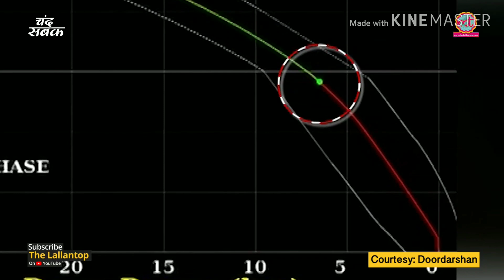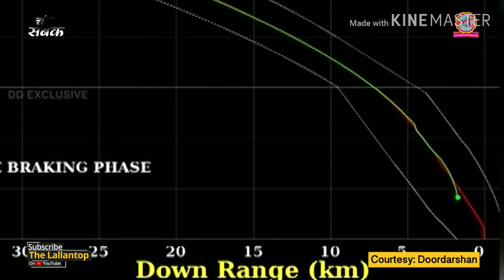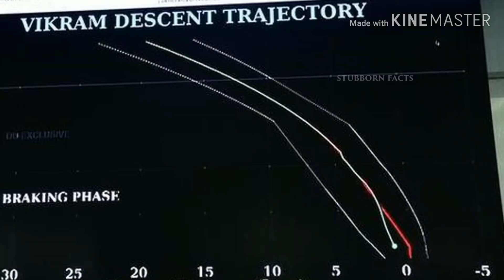IndianMoonMission Breaking news of Chandrayaan 2 | New update of Vikram Lander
Breaking news of Chandrayaan 2 | New update of Vikram Lander |

Hello guys...

Welcome back to unique work.
Friends aapka bahut bahut swagat hai hamare channel unique work mein. Dosto Aaj ki ye video aap ke liye bahut important hai.Dosto aaj ki is video mein main aapko bahut Si jankari Dene Ki Koshish ki hai.

Dosto Is video mein main aapko science or Technology se related Jankari De hai.
I hope ki aapko ye video Pasand Aayegi.

Friends Agar video acchi lage to aap hamare channel unique work ko subscribe kar sakte hain aur uske barabar mein jo Bell icon hai usse bhi press kar sakte hain Taki future mein aane wali video ki notification aapko sabse pahle mil Jaye.

Your Queries...

Chandrayaan 2.
Chandrayaan 2 new update.
New update of chandrayaan 2.
New update of Vikram Lander.
ISRO new update.
ISRO new update about chandrayaan 2.
ISRO new update about Vikram Lander.
ISRO update about Vikram Lander connection.
Chandrayaan 2 Mission successful.
Update of Vikram Lander.
Update of ISRO chandrayaan 2.
Chandrayaan 2 successful or not successful.
Vikram Lander kahan hai.
Space news.
Update of Chand.
Chandrayaan 2 failed.
Chandrayaan 2 new news.
Vikram Lander new news according to ISRO.
Vikram Lander new news.
Cost of chandrayaan 2.
Chandrayaan 2 live.
Chief of ISRO.
New update of chief of ISRO.